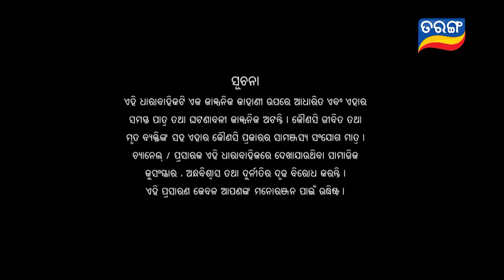Gouri | Full Ep 126 | 24tt Oct 2022 | Odia Serial – Tarang TV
ଦେଖନ୍ତୁ "ଗୌରୀ" ସୋମବାର ରୁ ଶନିବାର ରାତି 7 ରେ କେବଳ ତରଙ୍ଗ TV ରେ..